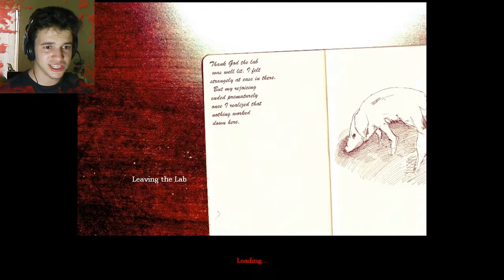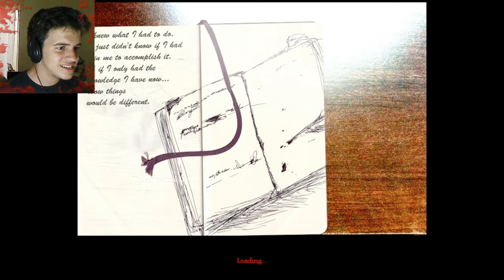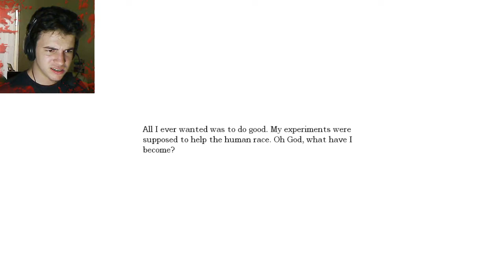CREPPY STATUES CAN MOVE !! - Emma's Story - Part 6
Hey, do you have a suggest for a game ? You can send me on Facebook, Twitter , Steam Group, or even sending me a message on Youtube !!

Wanna send me a fanart for the next videos ? What are you waiting for ?

Thx 4 watching !! I see you guys later, mmmmbyee byeee.